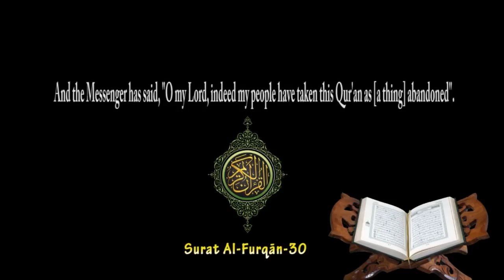Lighting the Heart with Quran ┇Emotional┇ Sh. Haitham Al Haddad ┇HD┇TDR┇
Lighting the Heart with Quran ┇Emotional┇ Sh. Haitham Al Haddad ┇

Lecture: The Qu'ran: A Concise History
Presented by: Shaykh Haitham al-Haddad
Date held: 6th Wednesday 28th of December 2011
Courtesy of: Sunnah Way

Sheikh Doctor Haitham Al Haddad Bio:

Haitham al-Haddad is a London-based Islamic Scholar and a prominent Muslim community leader. He was born and raised in Saudi Arabia and is of Palestinian origin. Shaykh Haitham holds a B Sc (Honours) in Law and Sharia from Omdurman University in Khartoum, Sudan. He also holds a B Sc in Computer Science from the King Fahd University of Petroleum and Minerals, Saudi Arabia.He went on to write his doctoral thesis on Islamic jurisprudence in reference to Muslim minorities and was awarded a PhD from the School of Oriental and African Studies (University of London). Dr al-Haddad has studied under the tutelage of various senior scholars such as the late Grand Mufti of Saudi Arabia Shaikh Abd al-Aziz ibn Abd Allah ibn Baaz, Shaikh Abdullah Ibn Jibreen, the former chief judge of Riyadh and the retired Head of the Kingdom's Higher Judiciary Council Shaikh Abdullah ibn Aqil, Shaikh Muhammad ibn al Uthaymeen (for a short period) as well as various other senior scholars. He has taught Manar al-Sabeel (legal text) and currently teaches comparative Islamic jurisprudence through the text Zad al-Ma'ad. He has taught a core group of students on a private basis and has completed Ibn Abi al-Izz's commentary on al-Aqidah al-Tahawi(Islamic doctrine), Rawd al-Murbi' with Ibn al-Qasim's commentary (legal text), Mudhakkirah fi usul al-fiqh (legal theory), Mukhtasar Rawdah an-Nadhirwith the author's commentary (legal theory), al-Muwafaqaat (legal philosophy), as well as other texts. He also delivers courses on Qur'anic and hadith sciences, Islamic legal theory, and theological studies -- all of which are offered through MRDF's Sabeel program. Dr al-Haddad currently serves as a judge at the Islamic Sharia Council in London, acts as an advisor to various organisations, and serves as a trustee and chairman for MRDF.